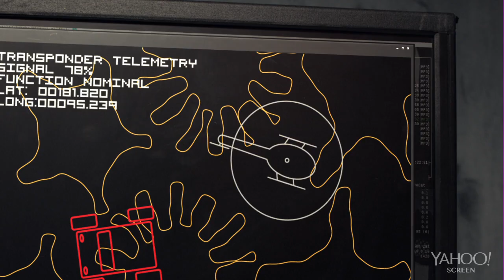Tiny Commando Episode 6 - Furry Fury (Part 2)